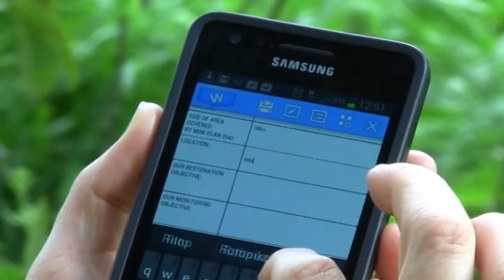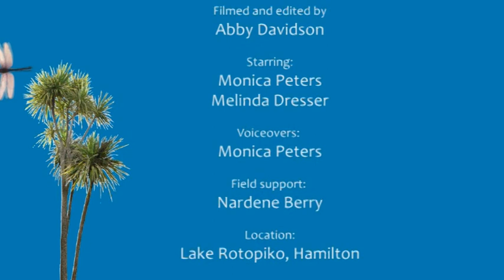Vegetation Plots Video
This video supports WETMAK (Wetland Monitoring and Assessment Kit) Module 6, "Vegetation Plots". It's been designed to give community groups and other kit users an overview of how to set up and monitor a vegetation plot.